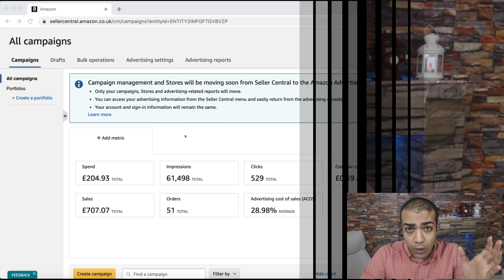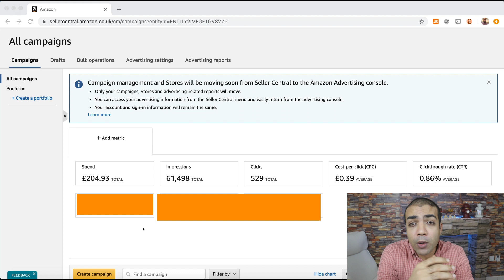الطريقة الصحيحة لقراءة تقارير اعلانات PPC امازون اف بي اي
عند البيع علي امازون fba تقدر تحصل علي تقارير جيدة جدا لاداء المنتج في حال عملت اعلان ppc للمنتج و من المهم معرفة قراءة تقارير اعلانات امازون حتي تستطيع اتخاذ القرار الصحيح بالنسبة للحملة الاعلانية و عدم اتخاذ القرار الصحيح ممكن يكون سبب في خسارة حملة اعلانية جيدة او خسارة مالية انت في غني عنها

الأدوات التي استخدمها

للحصول علي خصم هيليوم ١٠ أدخل علي الرابط ده👇
و استخدم هذا الكود اذا كنت تريد ٢٠٪؜ علي اول ٦ شهر👇
YOSEPH6M20
استخدم هذا الكود اذا كنت ١٠٪؜ علي كل شهر 👇
YOSEPH10